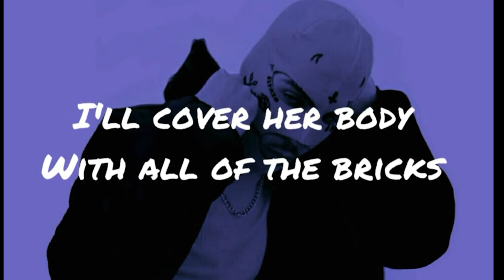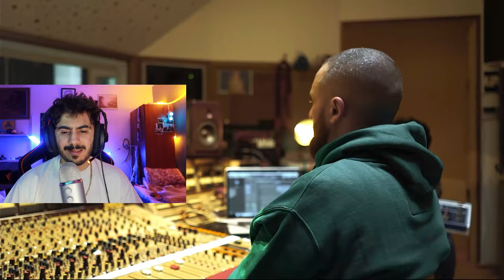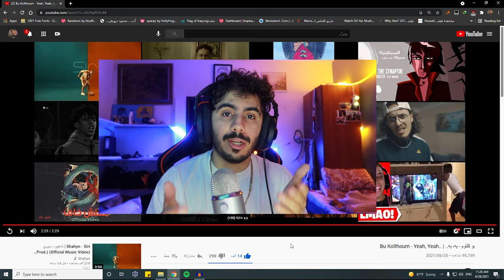من اقوى الاغاني ل بو كلثوم | Bu Kolthoum - Yeah Yeah | بو كلثوم - يِه يِه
اتمنى دعم القناة للأستمرارية, أي تعليق ممكن تكتبوا
عشان اقدر احسن من جودة المحتوى
حساب الانستا

أغنية بو كلثوم - يه يه

الأغنية المقترحة

البازو - جامح